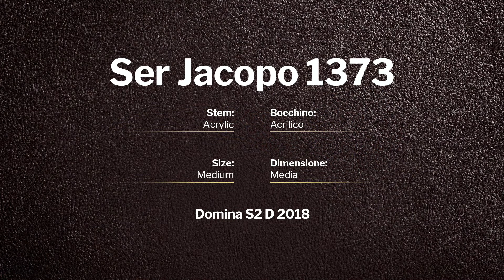Ser Jacopo Domina S2 D 2018 - pipe 1373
Ser Jacopo Domina S2 D 2018